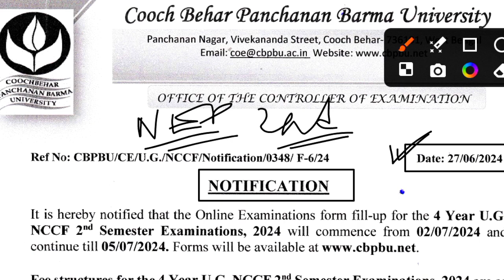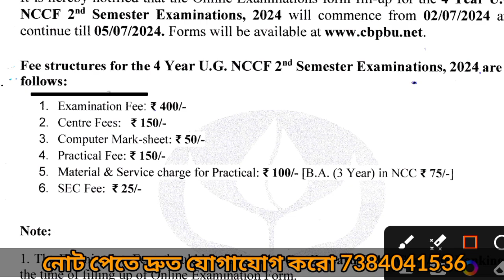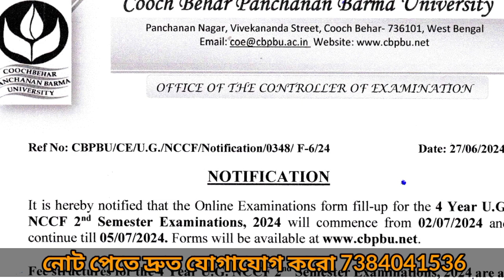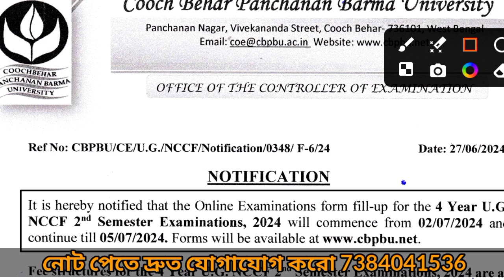CBPBU NEP 2ND SEM EXAMINATION FORM FILL UP 2024